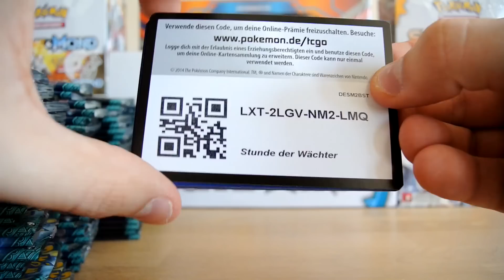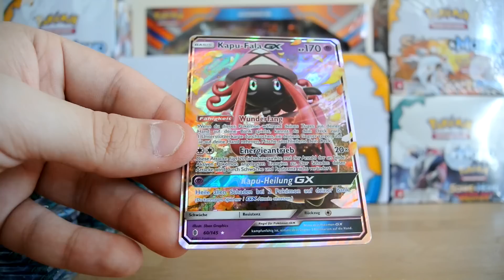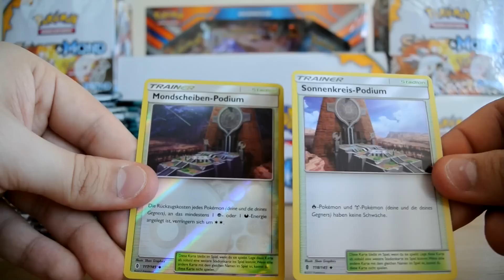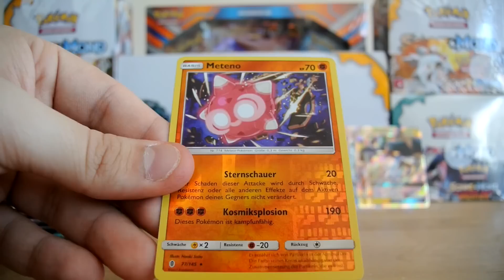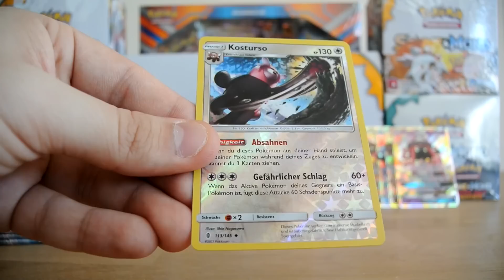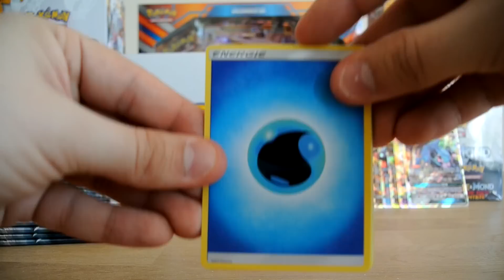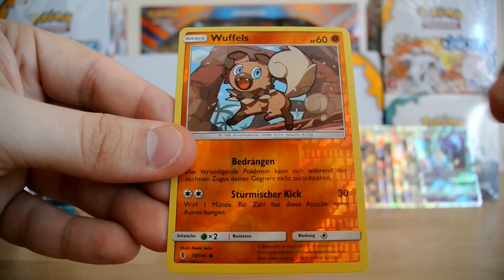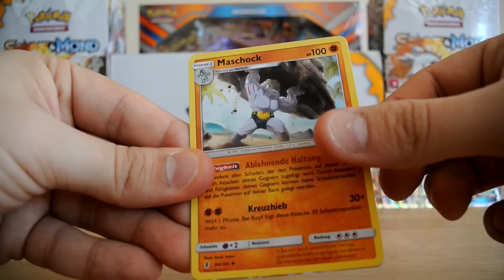100 Stunde der Wächter Booster Pack Opening!! 450€ Wert!! Größtes Pokemon Unboxing! [Deutsch/German]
Ihr wollt mir Fan-Mail senden? Kein Problem! Schickt sie mir einfach an:

Stefan Amann
Postfach 00 00 14
94340 Straßkirchen

---AUFNAHME SETUP

Kamera (Handy):

Stativverlängerung (Selfie-Stick):

Mikrofon (Alternative):

---STREAMING SETUP

Webcam (Facecam):

Webcam (Openingcam):

Stativverlängerung (Selfie-Stick):

Wandlampe (die im Hintergrund):